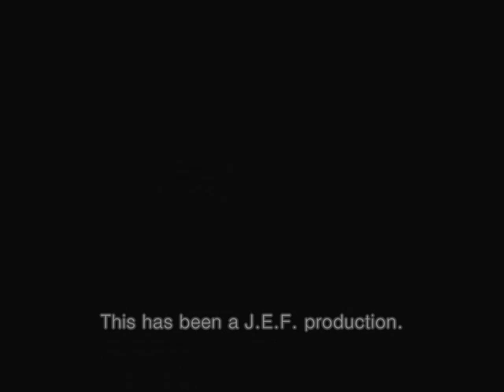Lynn's Girl Next Door Music Video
Starring my friends Monica and Shelby.
Filmed and Directed by me.